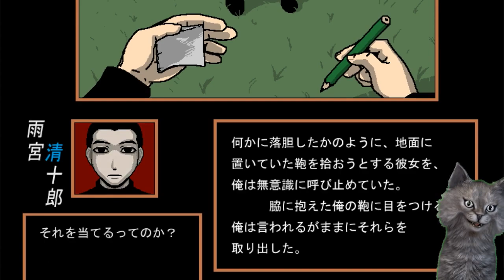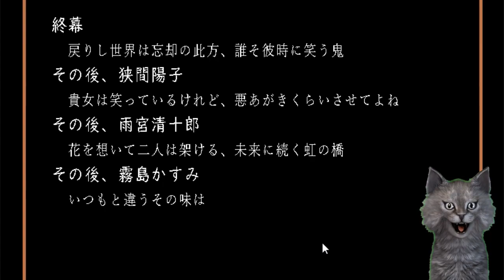補足編 雨宮君その後【はざまたそがれ】【完成版】実況プレイ【SF】【ミステリー】【新作】【怪奇現象】【ホラー】【攻略】 【ゲームズgames狼おおかみ】【ゲーム実況】#31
はざまたそがれについて
本作の主人公を務めるのは狭間陽子（はざま ようこ）という女子中学生。
ある日、友人で同級生の野崎華子（のざき はなこ）が、意味深な言葉を残し、失踪してしまう。陽子は華子の足取りを辿るために情報を集めるも、有力な手掛かりは得られず。次第に彼女の頭から華子の記憶は薄れつつあった。
しかし陽子はある場所で偶然、失踪した華子を発見する。
それを機に自分以外の周囲の人間、町中、学校、自宅に明らかな異常が生じるようになる。いくつかの出来事を経て、世界が現実とは異なるものに変化してしまったことに気づく陽子。何故、世界は一変してしまったのか、陽子は様々な策を考えながら真相に迫っていく。

雨宮君いつみてもいいね・・・・たそがれSF日誌( ﾟДﾟ)

アドバイス等はネタバレというよりはざっくりだと助かります。

補足編　雨宮君その後【はざまたそがれ】【完成版】実況プレイ【SF】
【ミステリー】【新作】【怪奇現象】【ホラー】
【攻略】 【ゲームズgames狼おおかみ】【ゲーム実況】#31